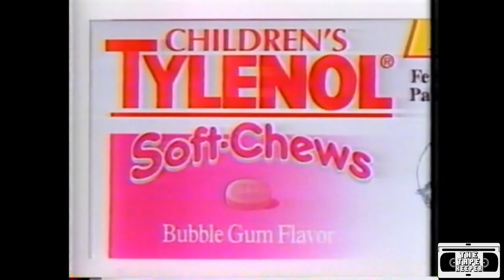Tylenol Children's Soft Chews Commercial - 1998